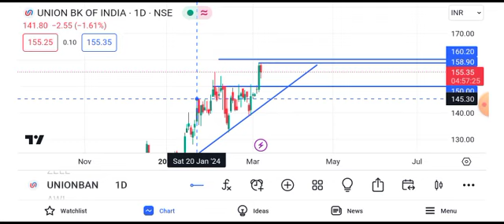Union Bank share news today || Union Bank share latest news today